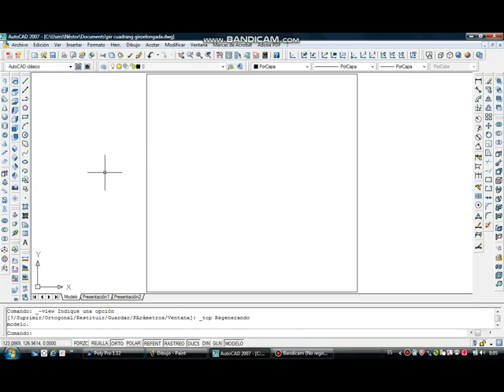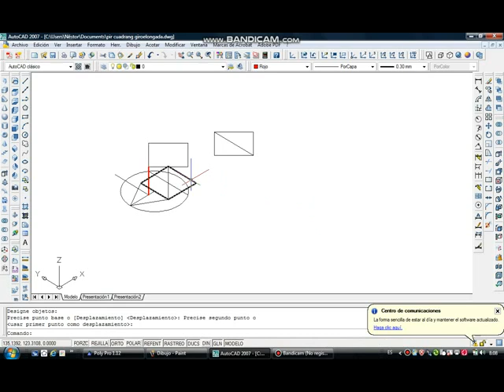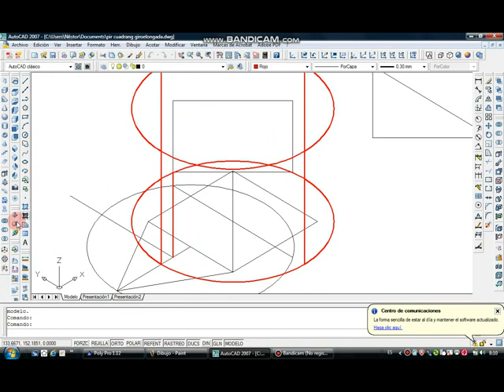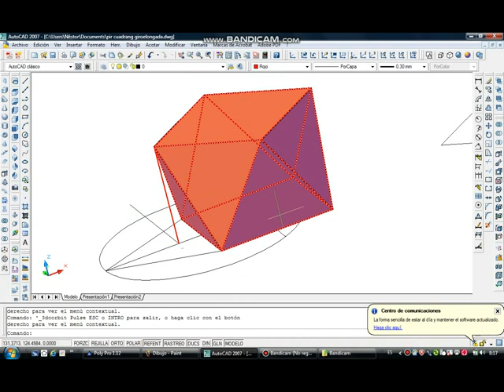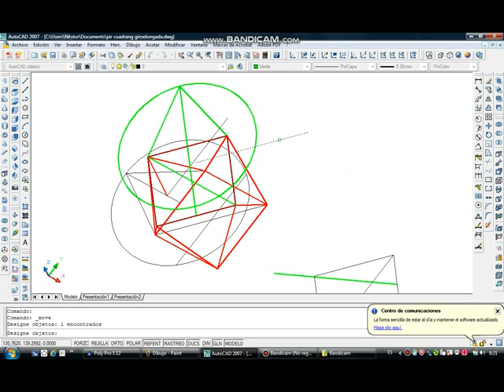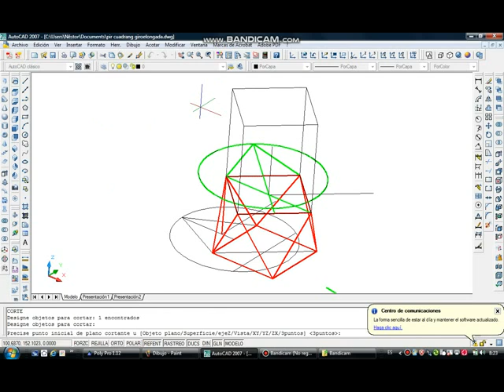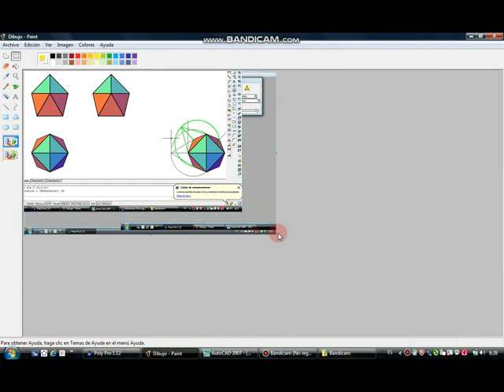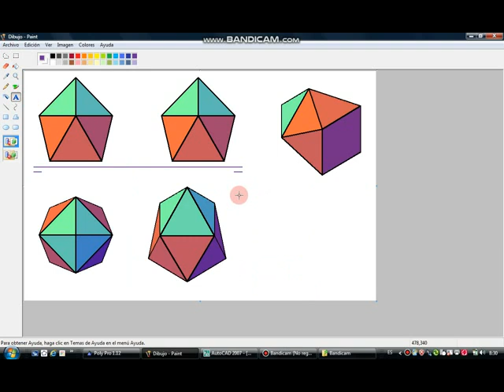Pirámide cuadrangular giroelongada con AutoCAD